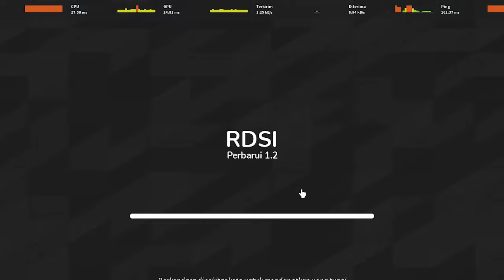Update Realistic Drive Simulator Indonesia v1.2 (Roblox Indonesia)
My Spec :
Intel Core i3-4005U @1.70 GHz 2 Cores 4 Threads